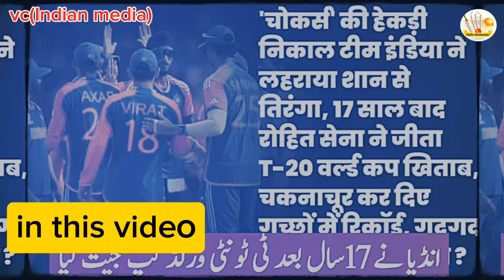Indian media Crying India Beat South Africa, Ind Vs Sa T20, Pak Media India Win T 20 Final, Kohli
Vikrant Gupta Shocking Reaction After SA Lost Almost Winning Match | IND VS SA T20 World Cup Final

video credit indian media